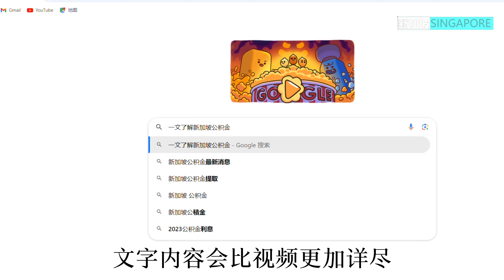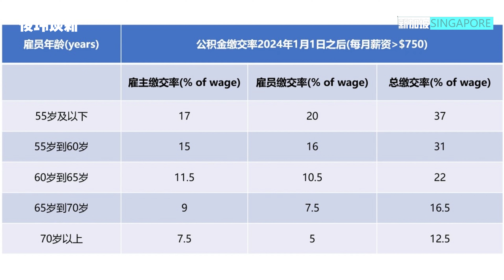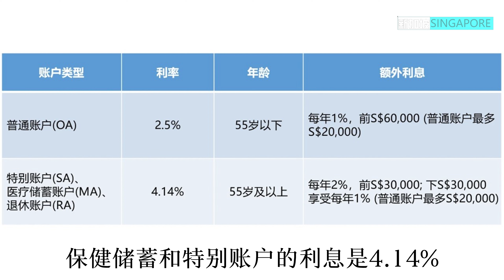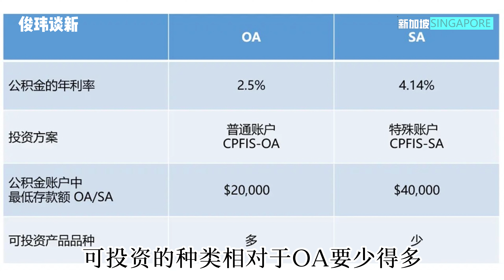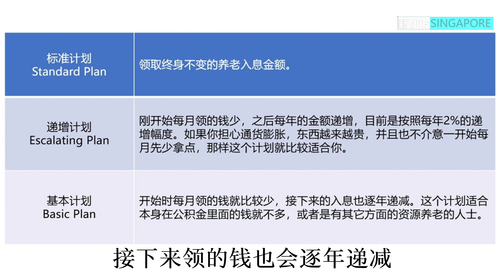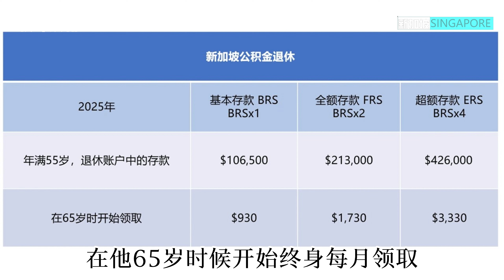一文了解新加坡公积金制度 | 公积金退休计划 ｜ 俊玮谈新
新加坡的公积金，全称Central Provident Fund，是一个社会保障体系，不仅仅是帮助新加坡公民和永久居民（PR）为退休储蓄做出规划，而且公积金储蓄还可用于住房、医疗保健，教育和一部分保险。你可以把公积金账户看作成为一个银行账户，这个账户里面有利息，此外公积金存款也可用来投资基金，以达到更高的回报。不过公积金账户的流动性受到限制，账户中的钱是不可以随意支取出来的，只有在一些特殊的条件下，才可以取出来。